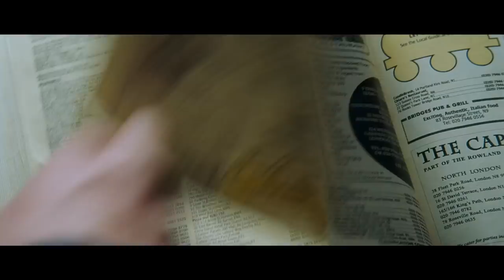The Signature Moves of Edgar Wright | TIFF 2018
What makes an Edgar Wright movie an Edgar Wright movie? Crash-zoom into SHAUN OF THE DEAD, whip-pan into HOT FUZZ, and then very, very slowly tie your shoes à la SCOTT PILGRIM as TIFF brings the noise with a countdown of the reference-happy, editor-heavy, Cornetto-eating directorial flourishes of geek-auteur (and Toronto favourite) Edgar Wright. … Pub?